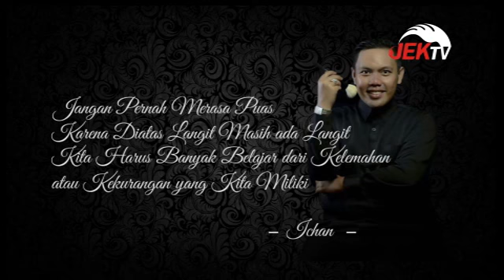KISAH INSPIRATIF eps ICHAN